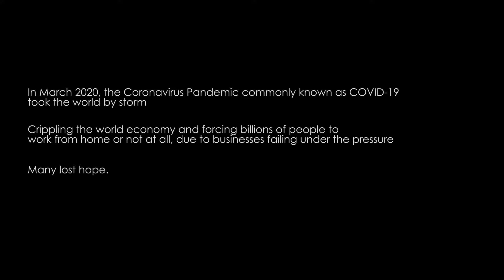Creating HOPE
Short video done by me during my social distancing. Stay safe and enjoy!